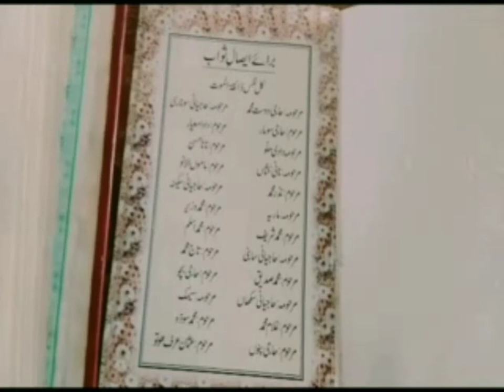[چہلم کی فاتحہ اور دعا] مفتی اعظم سندھ محمد جان نعیمی نے داؤدجت صاحب کے چہلم پر خصوصی دعا فرمائی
الحمد اللہ آج چہلم کی دعا میں ایک سو پچاس ختم شریف پچیس ہزار درودشریف پچیس ہزار کلمہ پاک پچیس ہزار آیتِ کریمہ اور پچیس ہزار استغفار پڑھ کر تمام مرحومین کی ارواح اور خصوصاً بالخصوص چاچا جان کی روح کو ایصالِ ثواب پیش کیا گیا